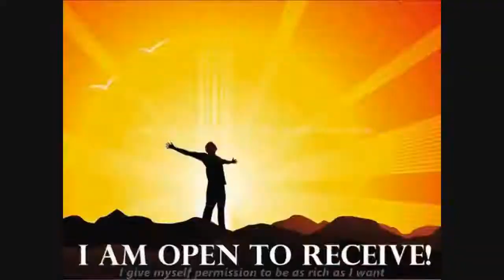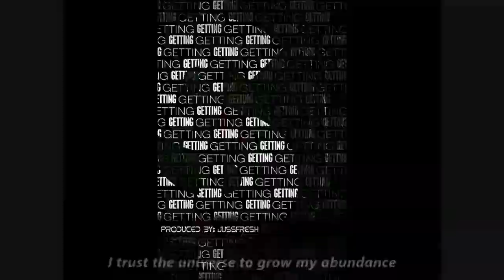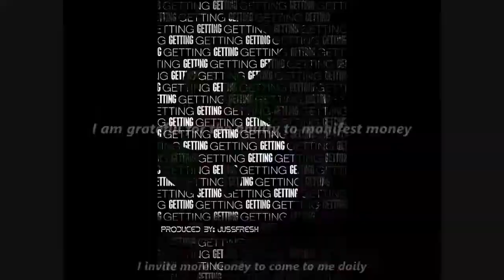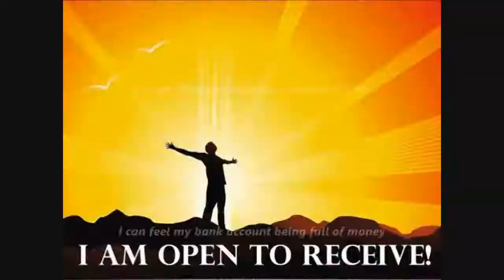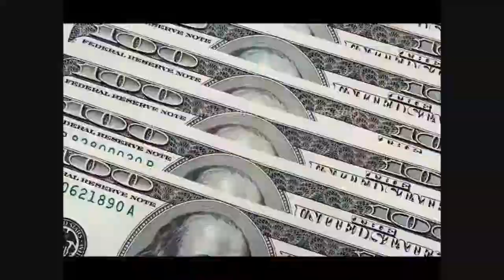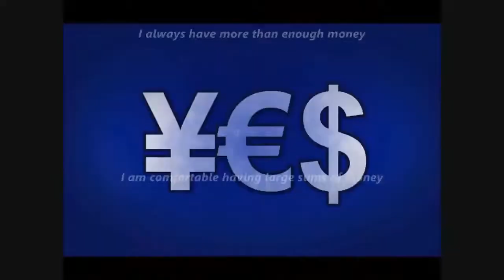Money Meditation 2020/Manifest Money 24/7- One% Meditation - With Chris Bailey/Law of Attraction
This is the most calming mindfulness guided meditation music to attract money. Meditation music relaxes the mind-body positive and energy. This is an instant calm guided meditation to soothe the soul.

*Welcome to One % Meditation channel!
It is an online channel that aims to serve your Meditation and different forms of Relaxation music. Connect your body and mind through music is our main objective.
and don't forget to tap on the bell icon to stay updated!

Jamz Subliminals
Isochronic Tone Brainwave Frequency: 7hz (Theta)
License

You will find here, the best meditation, relaxing, and healing music to
enhance your meditation skills.
You can find a different kind of relaxation, sleep, healing, and meditation music here.

*Benefits:
It can also give your meditation techniques a boost if you listen to
this type of soothing music as you meditate. It can also have a healing
capacity where you will learn how to find inner peace and heal yourself
within the capability of music.